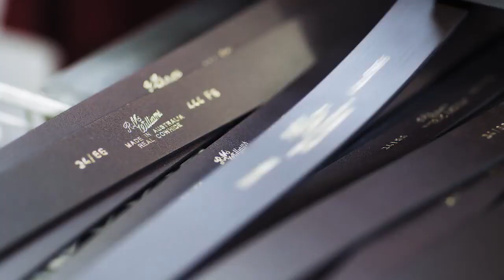R. M. Williams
Official youtube - @rmwilliamsaustralia

Oboov.com is footwear blog
I do not own all the material I'm posting on my channel. I love you 🥰